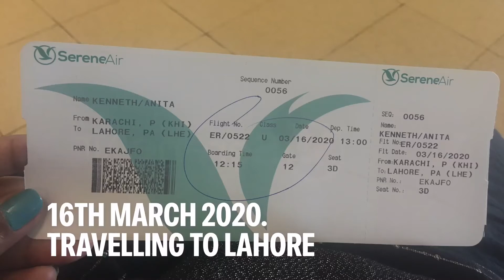16th March 2020. Travelling to Lahore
16th March 2020. Travelling to Lahore